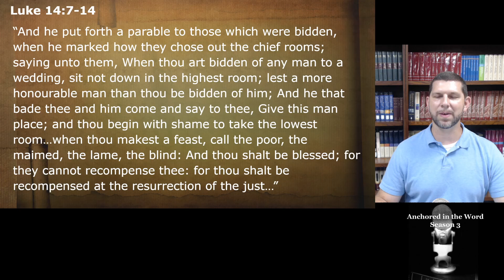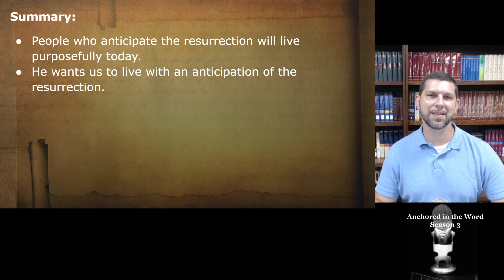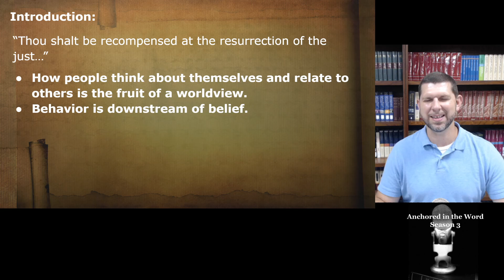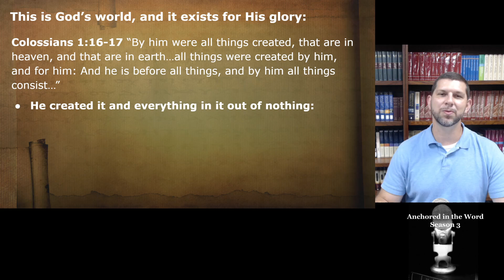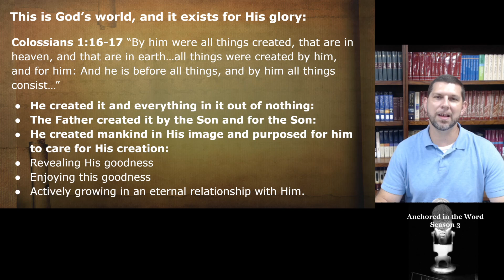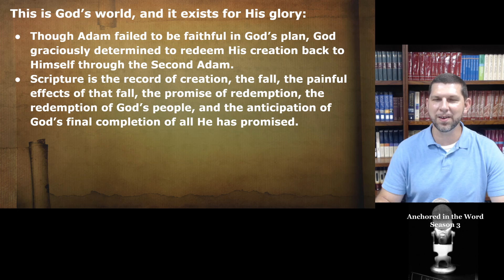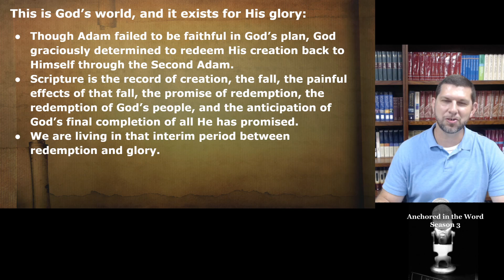Episode 141: Living with an Anticipation of the Resurrection: Introduction: Luke 14:7-14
Anchored in the Word Morning Reflection: Season 3 Episode 141: Living with an Anticipation of the Resurrection: Introduction: Luke 14:7-14